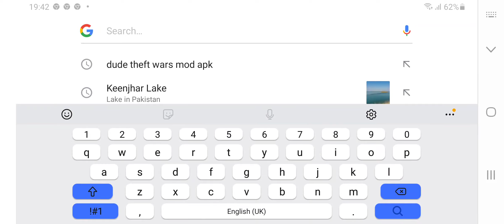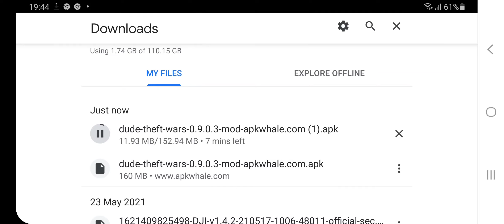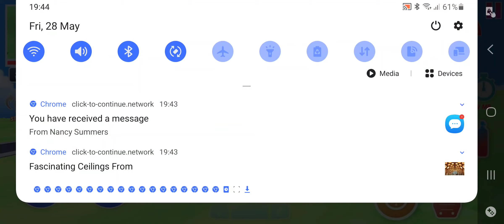NEW CHEAT CODE FOR UNLIMITED MONEY ADDED IN DUDE THEFT WARS🔥